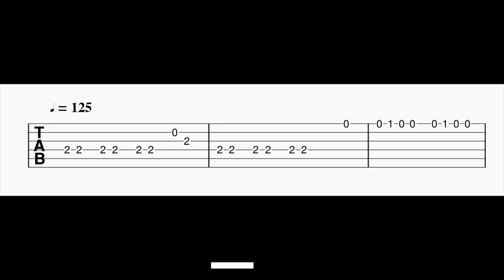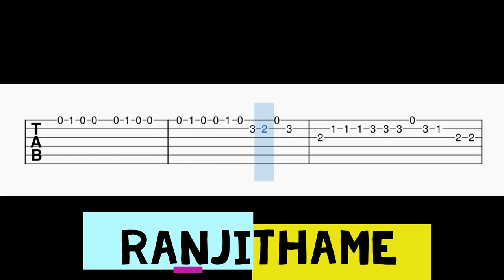Ranjithame Guitar Tabs | Varisu | Vijay | Rashmika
Guitar Tabs For The Song Ranjithame.